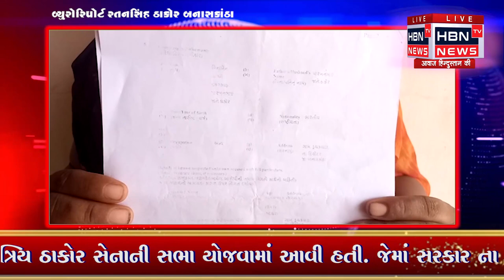-બનાસકાંઠા દિયોદર ડુચકવાડા દુસ્ક્રર્મ મામલો આરોપી ની અટકાયત કરવા માંગ